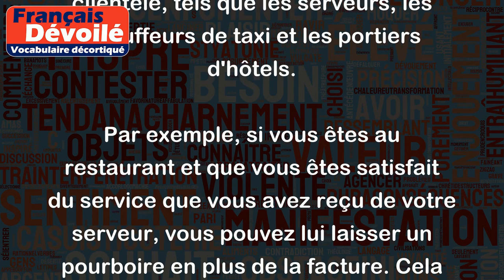Pourboire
Le "pourboire" est une somme d'argent supplémentaire qu'on donne volontairement en remerciement pour un service rendu. Il est généralement donné à des travailleurs du service clientèle, tels que les serveurs, les chauffeurs de taxi et les portiers d'hôtels.
Par exemple, si vous êtes au restaurant et que vous êtes satisfait du service que vous avez reçu de votre serveur, vous pouvez lui laisser un pourboire en plus de la facture. Cela peut être déterminé en fonction de la qualité du service que vous avez reçu (généralement pourcentage de la facture).
Un autre exemple serait si vous prenez un taxi, vous pouvez donner un pourboire au chauffeur s'il vous conduit en toute sécurité et vous aide avec vos bagages.
En résumé, le pourboire est un moyen pour les clients de montrer leur appréciation du service qu'ils ont reçu et d'encourager les travailleurs à continuer d'exceller dans leur travail.